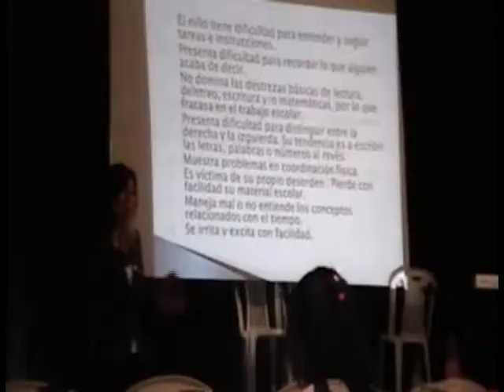Taller: Diferenciar problemas de aprendizaje en la 5ª Fil Arequipa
A fin de brindar ayuda en temas de aprendizaje de los niños, la Psicóloga Devita Meza realizó un taller  con la asistencia de algunos padres de familia interesados en saber  cómo ayudar a sus hijos de detectarse problemas en su aprendizaje. La actividad se realizó en la 5ª Fil Arequipa.